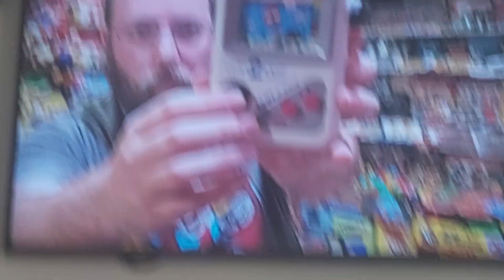27 May 2023